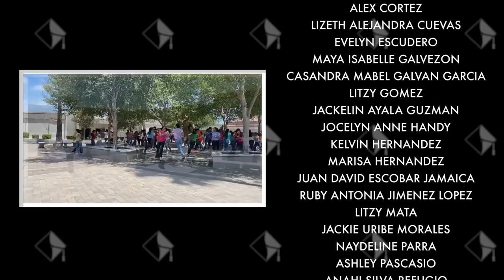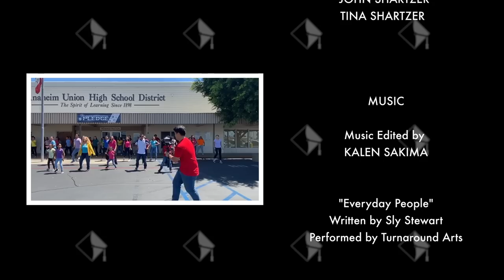Welcome Back, AUHSD!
Music Used in this Video:

“Everyday People”
Written by Sly Stewart

"Everyday People" features Turnaround Arts students alongside their Turnaround Artists including Jack Johnson, Jason Mraz, Paula Abdul, Misty Copeland, Elizabeth Banks, Keb' Mo, Forest Whitaker, and many more performing this timely song by Sly and the Family Stone.